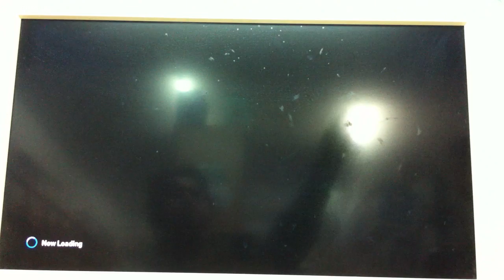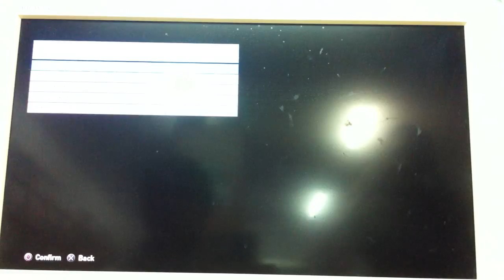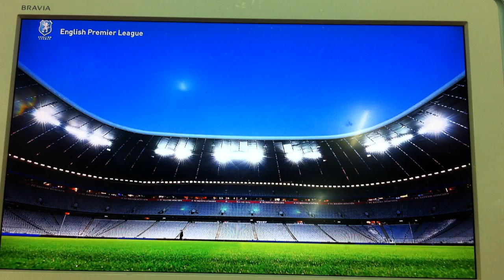Premier League : Liverpool 4 - 0 Leicester City - PES 2016 ( PS 3 )